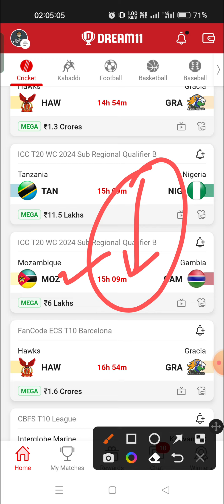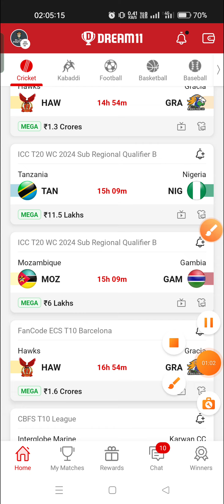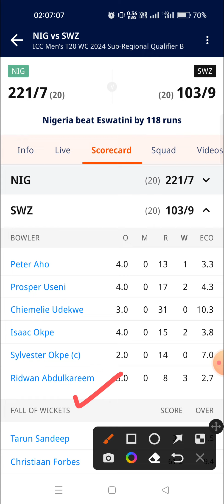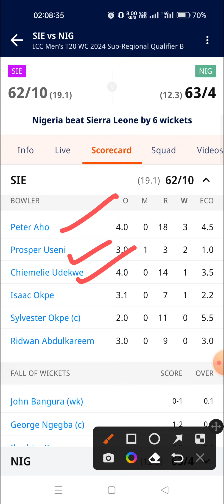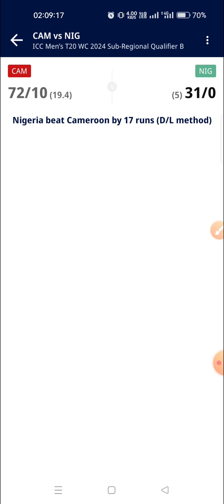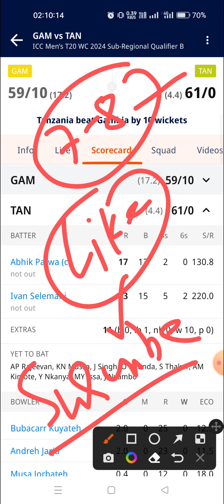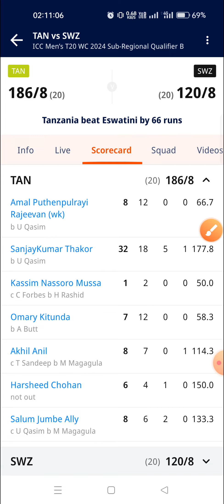TAN VS NIG || TANZANIA VS NIGERIA || ICC MEN'S T20 WC 2024 SUB REGIONAL QUALIFIER B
SUJAY KUMAR